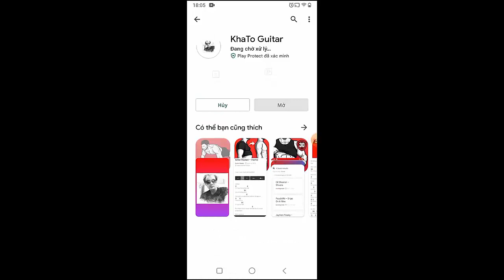JP Ashkar - Halloween | Guitar Tutorial